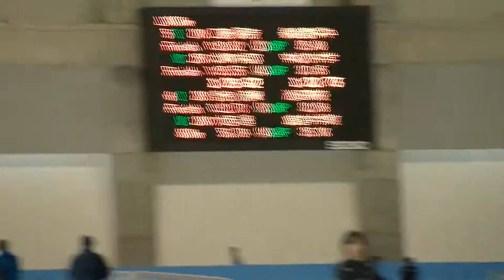(speedskating) 帯広 2016 1st TT L1000 005 006@6